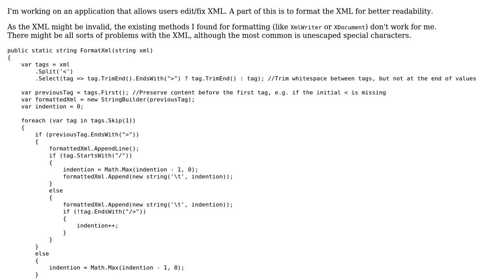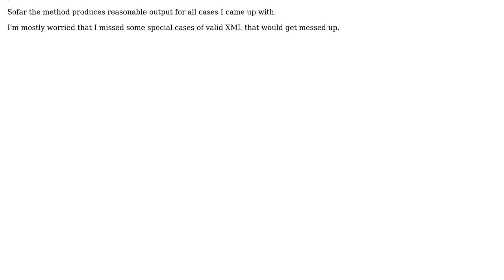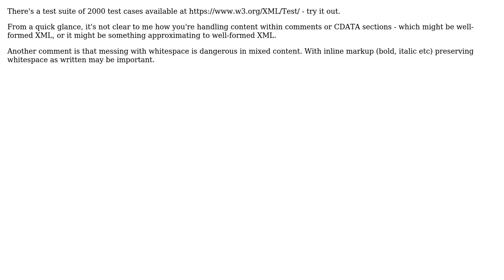Format potentially invalid XML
With thanks & praise to God, and with thanks to the many people who have made this project possible! | Content (except music & images) licensed under CC BY-SA | Music | Images & others | With thanks to user raznagul user Michael Kay and the Stack Exchange Network Trademarks are property of their respective owners. You are responsible for your own actions.